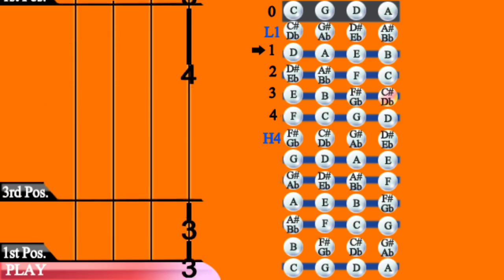Cello Tutorial: Someone Like You